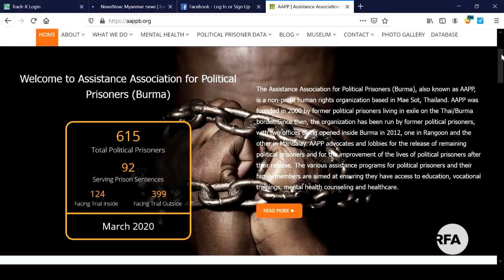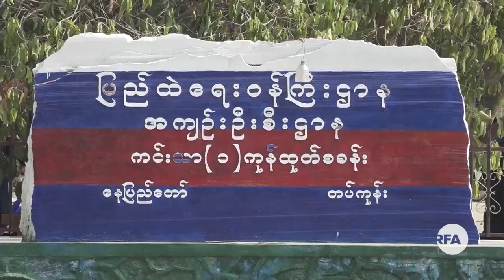နိုင်ငံရေးအကျဉ်းသားလွတ်မြောက်ရေး အပြာရောင်လှုပ်ရှားမှုပြုလုပ်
■ သတင်းစာဆရာကြီး ဟံသာဝတီဦးဝင်းတင် ကွယ်လွန်တာ ၆ နှစ်ပြည့်တဲ့ ဧပြီလ ၂၁ ရက်နေ့မှာ နိုင်ငံရေးအကျဉ်းသားဟောင်းတွေ၊ ပြည်တွင်းပြည်ပတက်ကြွလှုပ်ရှားသူတွေက အပြာရောင်ဝတ် လှုပ်ရှားမှုနဲ့ ဦးဝင်းတင်ကို အမှတ်တရဂုဏ်ပြုကြသလို နိုင်ငံရေးအကျဉ်းသားတွေ လွှတ်ပေးဖို့ကိုလည်း တောင်းဆိုကြခဲ့ပါတယ်။ ဒီလှုပ်ရှားမှုကို မြန်မာနိုင်ငံဆိုင်ရာ အမေရိကန်သံအမတ်ကြီးလည်း ပူးပေါင်း ပါဝင်ခဲ့ပါတယ်။

RFA ဝိုင်းတော်သား ကိုနေရိန်ကျော်တင်ပြထားပါတယ်။
- Unicode
နိုင္ငံေရးအက်ဥ္းသားလြတ္ေျမာက္ေရး အျပာေရာင္လွုပ္ရွားမွုျပဳလုပ္
■ သတင္းစာဆရာႀကီး ဟံသာဝတီဦးဝင္းတင္ကြယ္လြန္တာ ၆ ႏွစ္ျပည့္တဲ့ ဧၿပီလ ၂၁ ရက္ေန႔မွာ နိုင္ငံေရးအက်ဥ္းသားေဟာင္းေတြ၊ ျပည္တြင္းျပည္ပတက္ႂကြလွုပ္ရွားသူေတြက အျပာေရာင္ဝတ္ လွုပ္ရွားမွုနဲ႔ ဦးဝင္းတင္ကို အမွတ္တရဂုဏ္ျပဳၾကသလို နိုင္ငံေရးအက်ဥ္းသားေတြ လႊတ္ေပးဖို႔ကိုလည္း ေတာင္းဆိုၾကပါတယ္။ ဒီလွုပ္ရွားမွုကို ျမန္မာနိုင္ငံဆိုင္ရာ အေမရိကန္သံအမတ္ႀကီးလည္း ပူးေပါင္း ပါဝင္ခဲ့ပါတယ္။

RFA ဝိုင္းေတာ္သား ကိုေနရိန္ေက်ာ္တင္ျပထားပါတယ္။
- Zawgyi
လွတ်လပ်တဲ့အာရှအသံ
မြန်မာသတင်းနဲ့ဗီဒီယိုတွေ ကြည့်နိုင်ဖို့